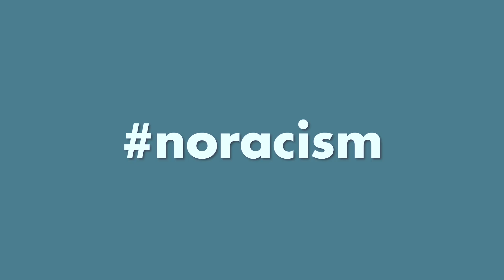SIAMO DAVVERO TUTTI UGUALI? - NO razzismo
È un messaggio di uguaglianza e parità tra le diverse razze, rappresentate dal cioccolato al latte, nero e bianco.

La rappresentazione delle mani che prendono il cioccolato senza problemi simboleggia l'idea di una società dove tutti sono accettati e trattati allo stesso modo, indipendentemente dal loro colore della pelle o dalle loro origini culturali.

Questo messaggio potrebbe essere un invito a superare il razzismo e ad abbracciare la diversità come fonte di arricchimento e di bellezza.

Paola Egonu parla del razzismo al festival di Sanremo 2023.